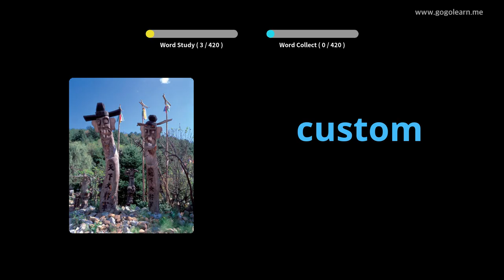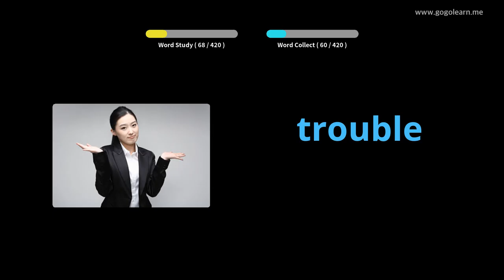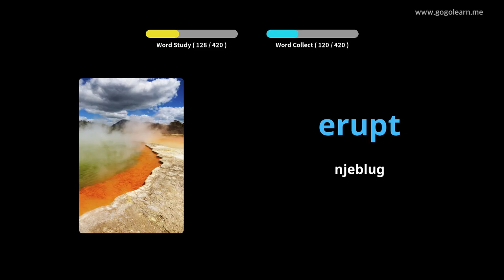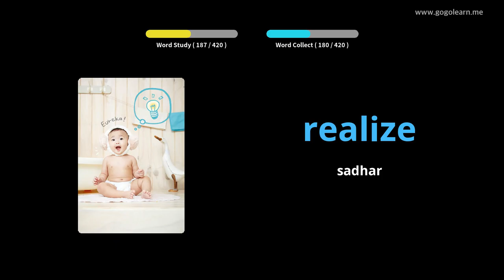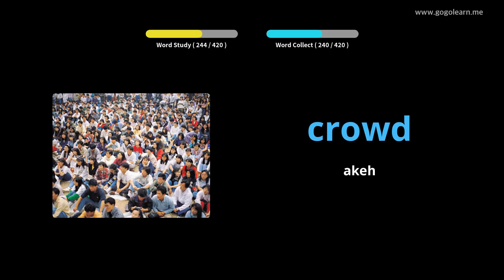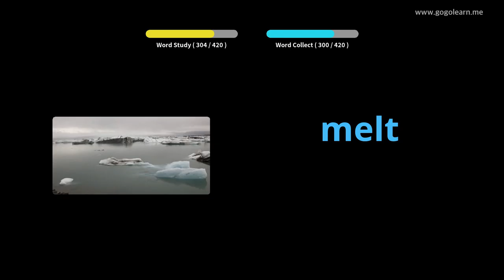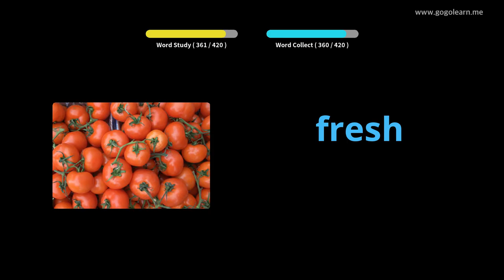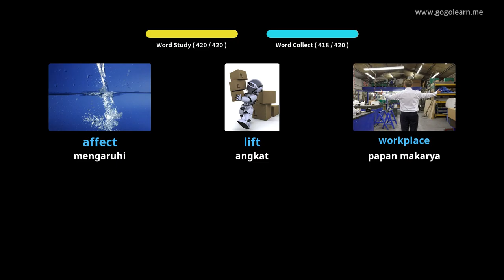Sekolah Menengah Vokal Bahasa Inggris 2 |Golearn